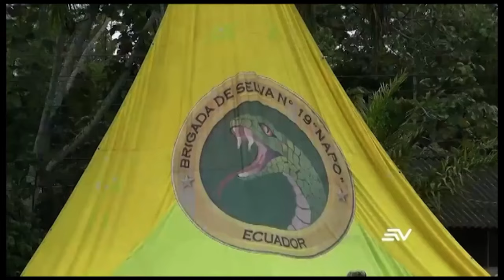Militares liberados, WILMAN se va a la cárcel 4 de Quito, Baby Torres habla cositas UNEWS 13/08/2024